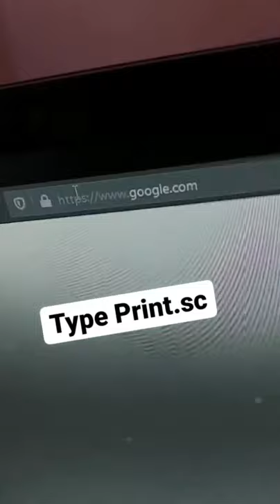How to see someone's screenshot in pc